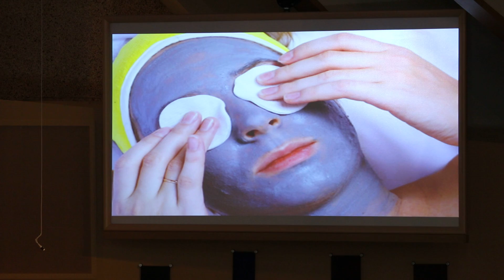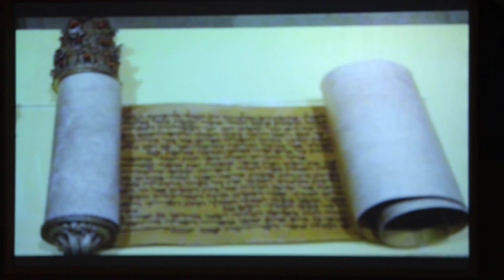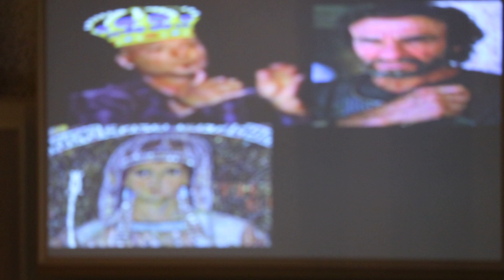The Unseen God at Work part 1 by Pastor Jeff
Sermon by Pastor Jeff Bennett, First United Methodist Church Stuart Fl.